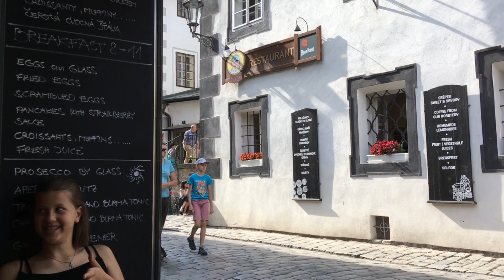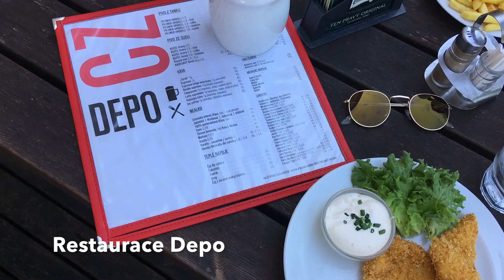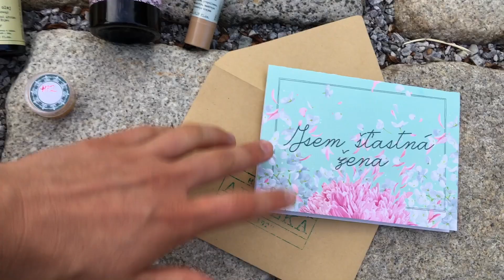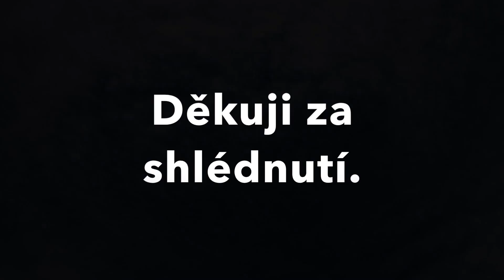VLOG - Jižní Čechy🌲 Kam v Českém Krumlově a okolí?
Já vím, video tu máme zase po dlouhé době, ale teď se snažím tak nějak víc žít realitou, tak to prosím pochopte a respektujte. :)
Letos jsme vyrazily na dovolenou do jižních Čech a teda dovolená to byla nad moje očekávání. Začalo to krásným apartmánem (kontakt dole) a skončilo nádhernými vzpomínkami na dny s úžasným programem.
Video jsem se rozhodla natočit až na místě, protože jsem vás o tu krásu nechtěla ochudit, zároveň zde najdete snad všechny nejdůležitější doporučení, které by se vám mohli hodit, tak koukejte.